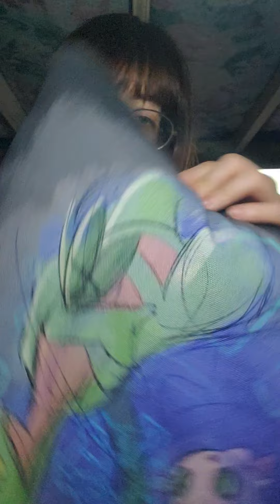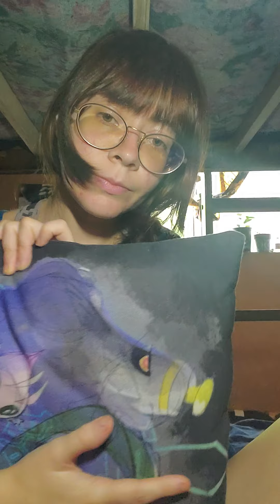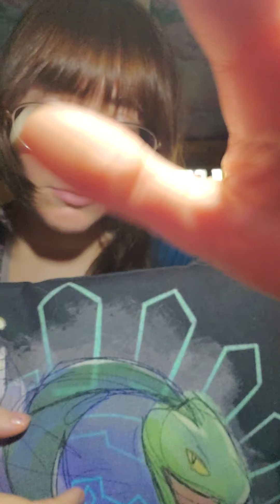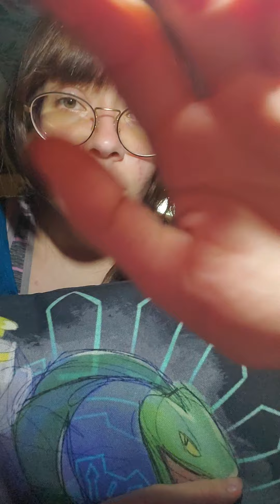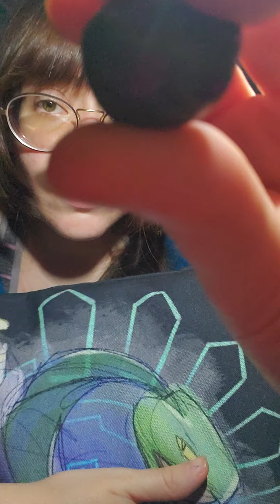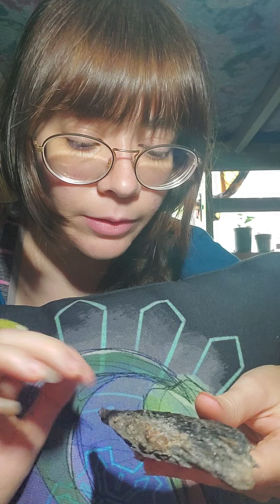ASMR Relaxing pillow sounds & crystals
Just a chill video today.
Lots of personal attention😴👍